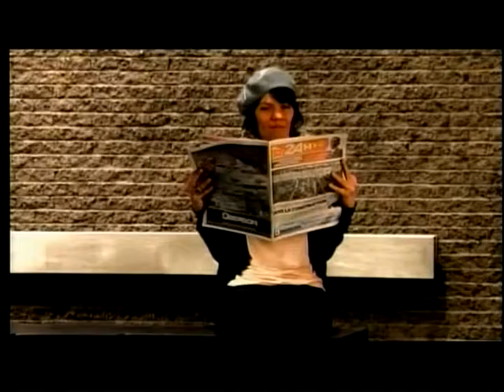Pub Québec - Le journal 24H (2)